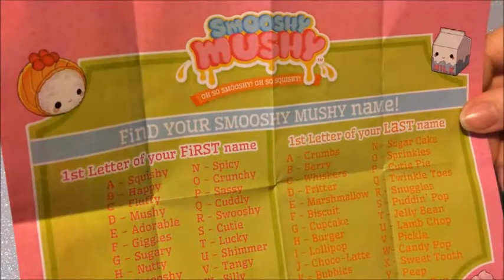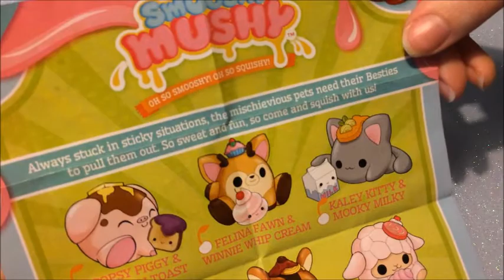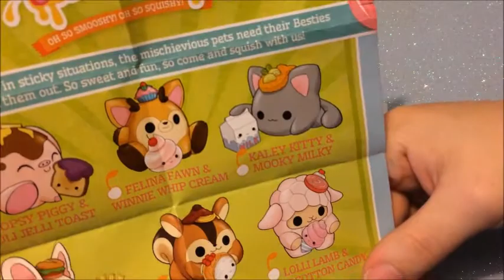SCOPRIAMO LO SMOOSHY MUSHY MILKSHAKE SERIES 1 - Cosa contiene?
In questo video recensiamo lo Smooshy Mushy Milk Shake Serie 1. E' trovabile al Toys Center. Buona visione a tutti/e.